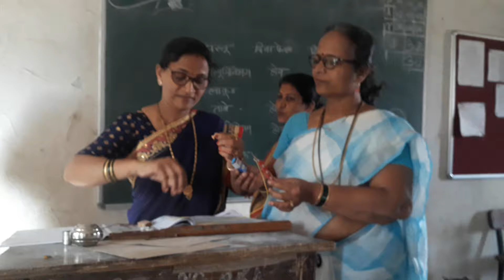निष्ठा training Nishtha training(3)